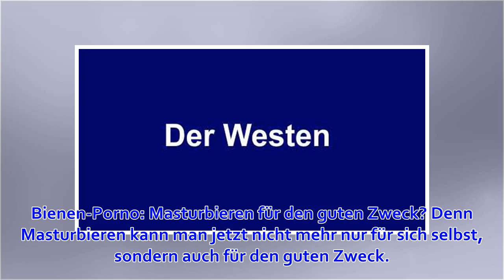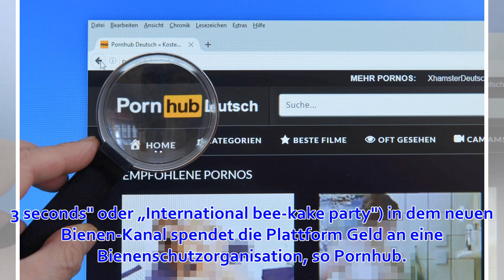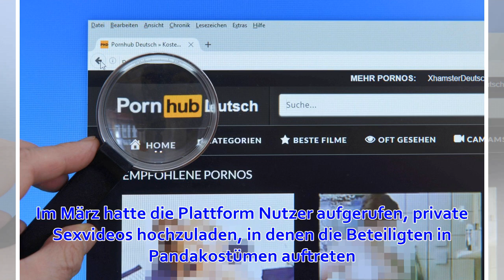Kein Scherz: Pornhub bietet jetzt Bienen-Pornos an - darum geht es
am 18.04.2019 um 21:08 Uhr Pornhub: Jetzt auch mit Bienen. Foto: imago stock&people / imago/Schöning All jene, die bisweilen von Schamgefühlen geplagt werden, wenn sie Pornos im Internet gucken, können sich demnächst sagen: Ich mache das doch nur für den T...